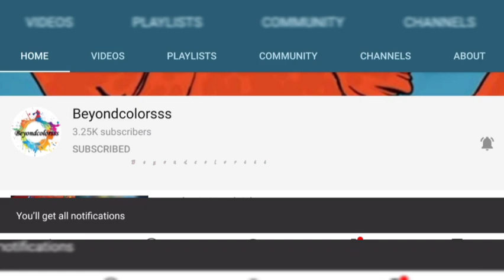Acrylic painting of Candle||Easy Candle drawing tutorial video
Beyondcolorsss

Hi all, Myself Nisha. This Channel is all about my passion. I love drawings, crafts and I am happy to share my art/craft videos with you.

Here is a new video on Acrylic Painting

Share link of my Channel

By Nisha Dipin

Your love and support always motivates me..

Thankyou 😍